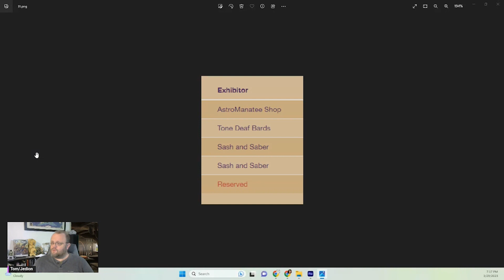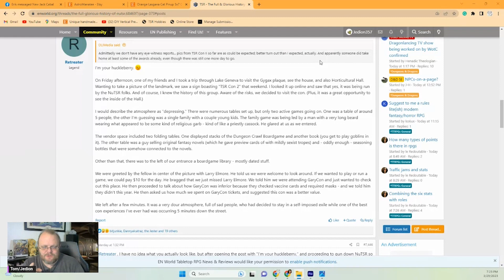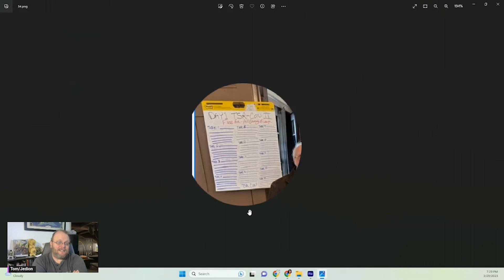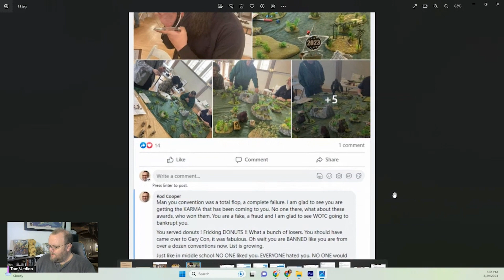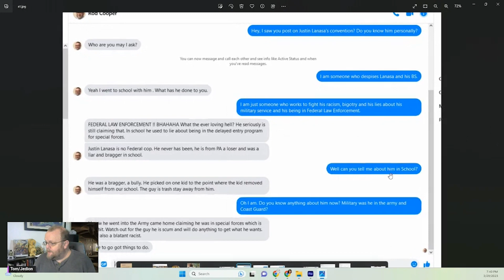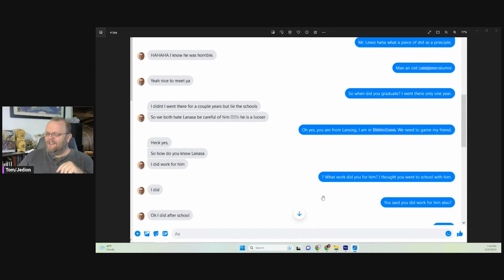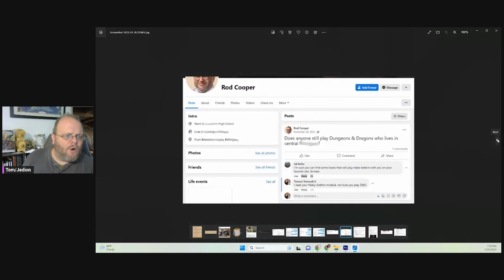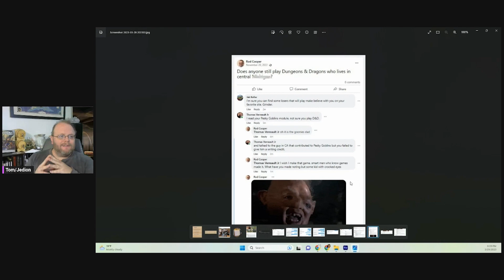The Return of Full Twitter Lanasa (NuTSR)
Stupidity at TSR Con and Justin getting desperate.

The McKinney Fire that destroyed the home of Pesky Goblins contributor: that was not given credit for developing NuTSR's Pesky Goblins